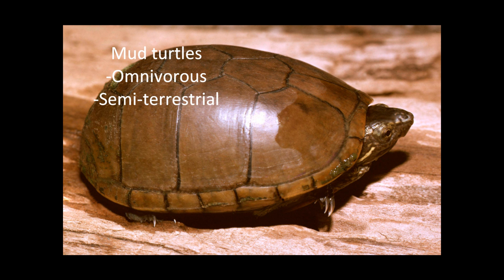Common Pet Turtle Species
for turtle facts and information.  Pet turtles are becoming increasingly popular pets.  Common species that people keep as pets are box turtles, mud turtles, red ear slider turtles, painted turtles, tortoises, and snapping turtles.  All turtles lay eggs and have anywhere between 1 and 100 hatchlings depending on the species.